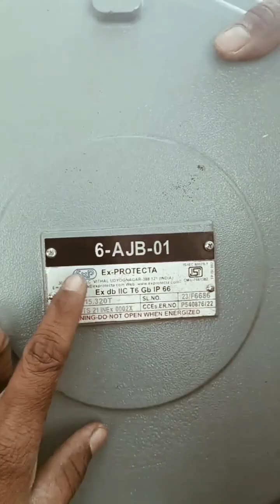Glind Termination| How To Electrical Panel Wire Dressing in Dubai fittar parwez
DB Termination| How To Electrical Panel Wire Dressing in Dubai
Apne Bhai ko flow kare aaj k video me ham jannege ki instrument ka pawer Kain sa Db se jata Hai
your Query}
Db Termination
Db Termination And dressing
Db Termination Cable
Electrical Db Termination
3 Phese Db Termination
How To Electrical Panel Wir Dressing in Dubai
instrumente panel
fittar parwez